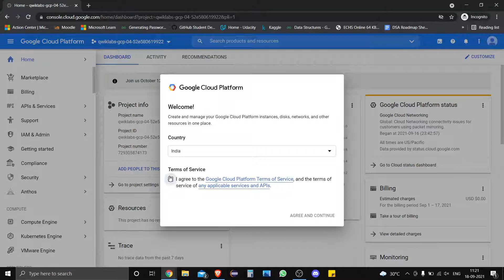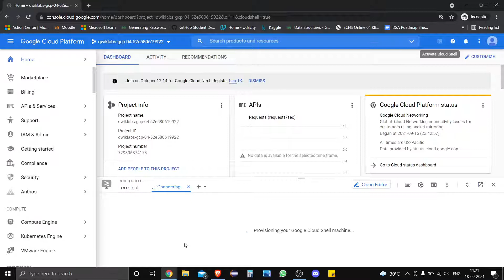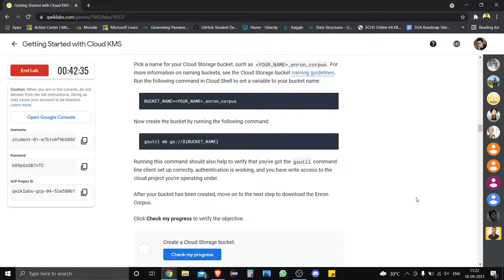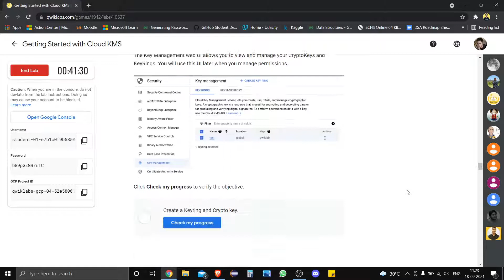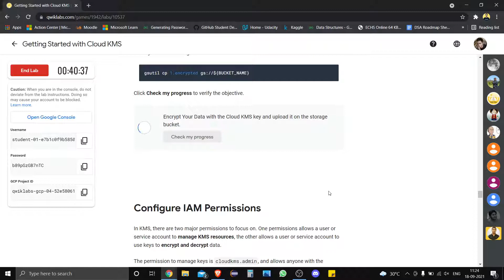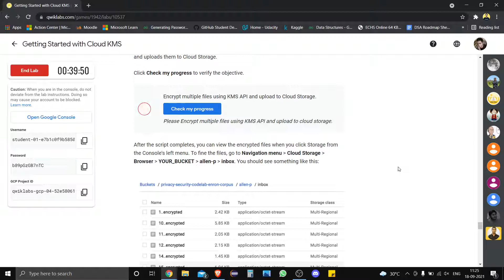Getting Started with Cloud KMS [GSP079] | Qwiklabs | Google Cloud Platform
Getting Started with Cloud KMS
GSP079
Qwiklabs | Google Cloud Platform